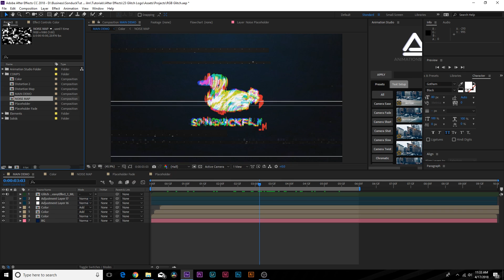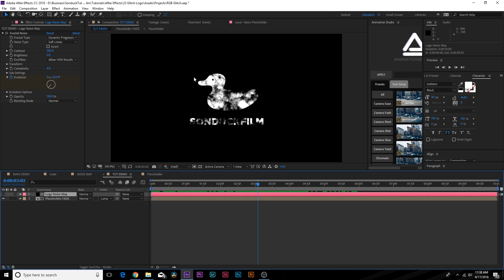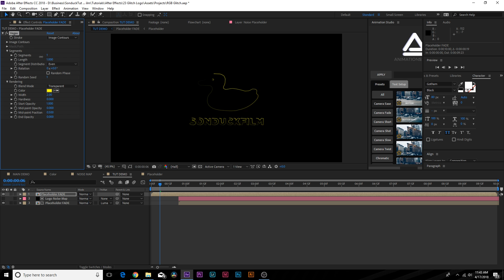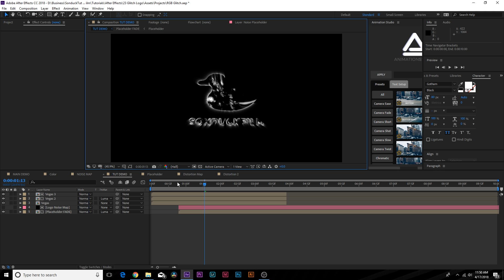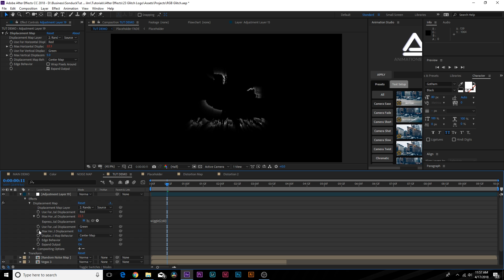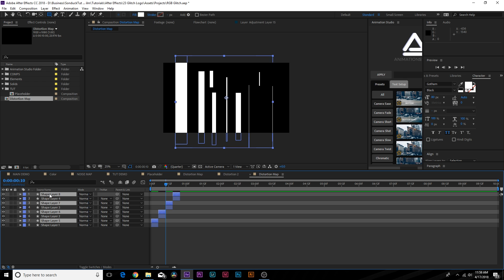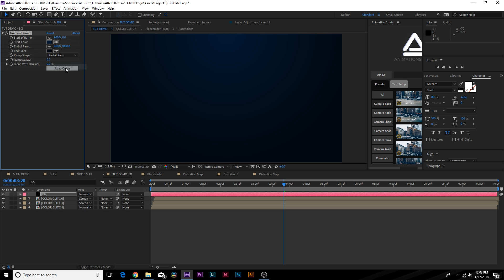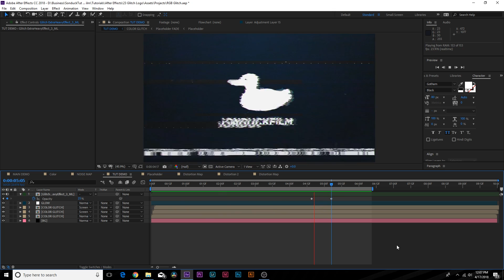Glitch Logo Effect | Motion Graphics After Effects Tutorial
Create a top of line RGB glitch distortion for your logo for titles. There are many ways to create glitch distortions, so in this After Effects tutorial, we focus on using multiple layers to design our ultimate glitch. Learn how to create distortions, color RGB effects, and overlays. For great glitch logo examples be sure to check out Videohive for over 1300+ glitch templates that are high-end and ready to go.

Looking to save time and produce professional glitch results? Check out the Most Popular Glitch Templates on Videohive

Check out Montage Library to take your glitch effect to the next level in a couple of seconds
750 Video Effects and Transitions